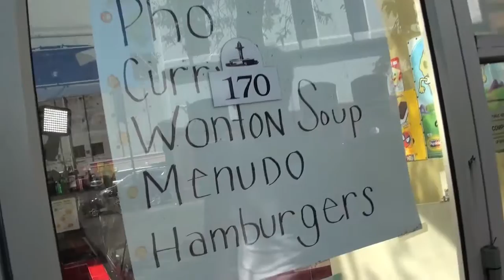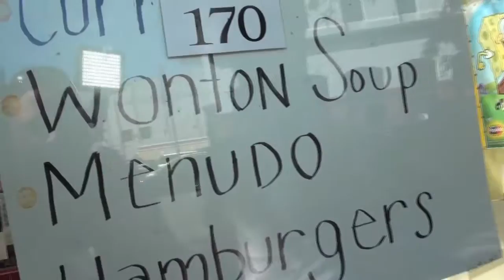ANGRY SHOW SHORT "Garrett's Menu Issues"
Menudo AND  Pho? What? ASY TV's Garrett Coon (With Sign in Hand) Weighs in on this weird menu in Portland.